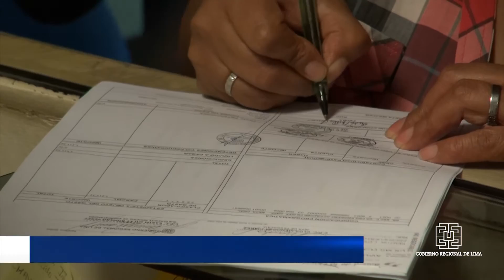SE REAFIRMA VOLUNTAD POLÍTICA DE CONTINUAR PAGANDO DEUDA SOCIAL A MAESTROS DE REGIÓN LIMA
Cancelando derechos laborales derivados de sentencias judiciales con calidad de cosa juzgada

El gobernador regional Nelson Chui Mejía reafirmó la voluntad política de continuar pagando la deuda social a los maestros de las nueve provincias que conforma el Gobierno Regional de Lima.

Chui Mejía sostuvo que se viene trabajando con las áreas competentes para cumplir con cancelar sus derechos laborales derivados de sentencias judiciales con calidad de cosa juzgada.

“El año pasado pagamos más de 16 millones por este concepto y a fines del presente año llegaremos a una cifra importante, beneficiando a miles de docentes, en aras de reducir la deuda social”, aclaró el mandatario regional.

De esta manera, se desembolsarán montos que se adeudan en listas de prioridades por concepto de Compensación por Tiempo de Servicios (CTS), subsidios por luto y sepelio, así como por preparación de clases.

La intención es estimular a los educadores a optimizar su noble labor y juntos alcanzar las metas por resultados que eleven el nivel académico que se ofrece a la nueva generación del ámbito regional.

Huacho, 23 de octubre de 2016